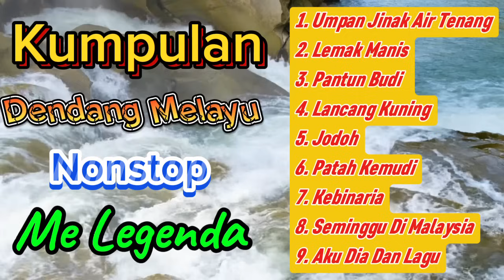Kumpulan Lagu Melayu Nonstop,Melegenda